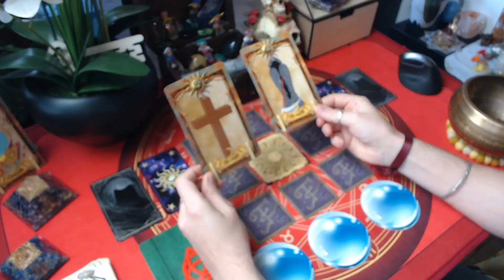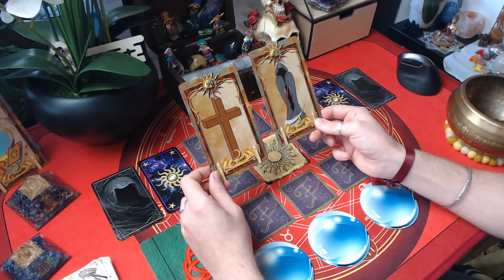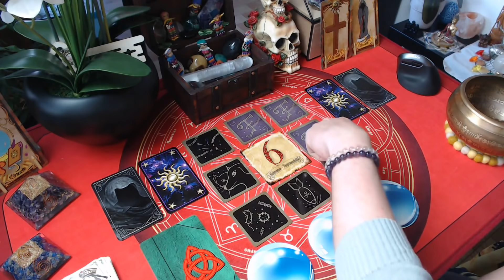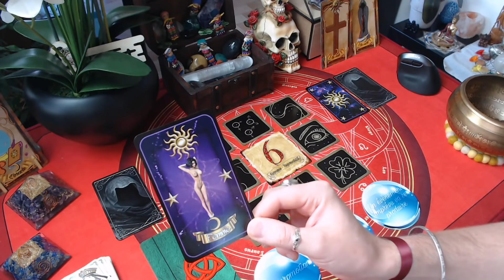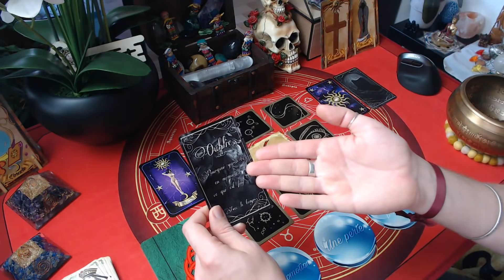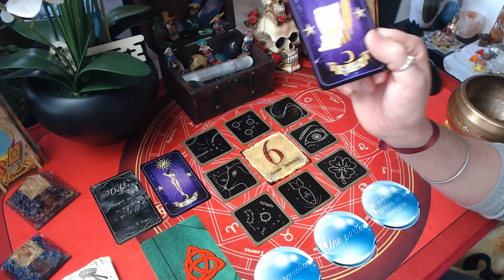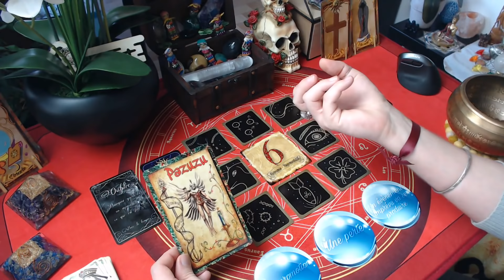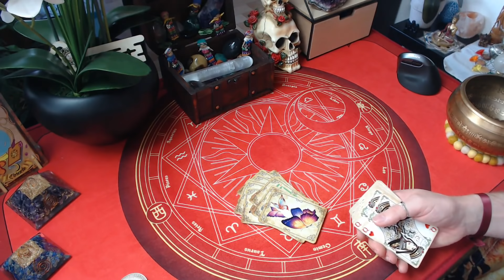⭐🔮ÉNERGIES DU 27/01 AU 2/02/2020🔮⭐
A partir de la 35ème minute, l'astro chance de la semaine.

Les jeux utilisés sont mes créations personnelles :

- l'oracle Fantabuleux
- les écrits Fantabuleux
- le carré Fantabuleux
- messages du Veilleur
- l'oracle des ombres
- l'oracle Advita Aeternam
- le rond de cristal